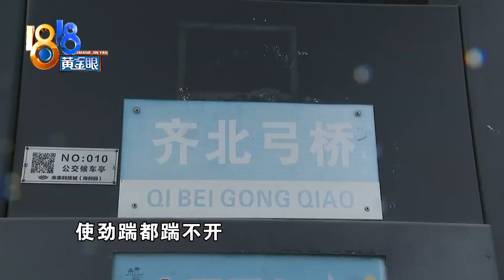【1818黄金眼】面包车撞花坛侧翻，公交车司机砸窗救人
【面包车撞花坛侧翻 公交车司机砸窗救人】10月12号早上6点半左右，杭州文一西路齐北弓桥公交站附近，一辆面包车猛地撞向花坛后侧翻，司机一度失去了意识，三十秒后，车尾开始冒出白烟. 危急时刻，一位公交司机伸出援手，砸窗救人。

新闻标签：